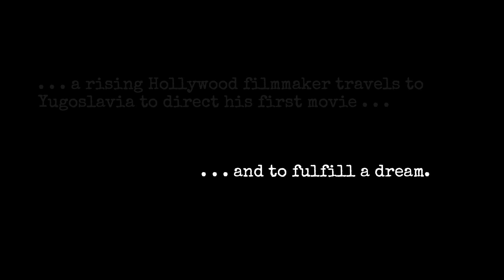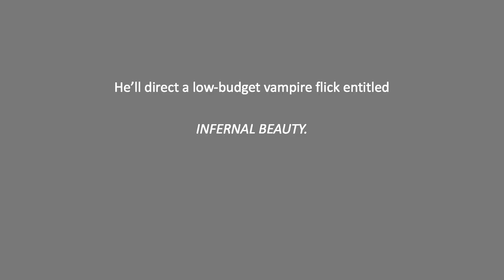Falling Stars Over Belgrade promo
A new novel from Jeffrey Kwitny.
LIGHTS! CAMERA! REVOLUTION!

In Falling Stars Over Belgrade, historical events and persons are interwoven with invention. Set in a country on the verge of collapse with the rise of Slobodan Milošević and the fall of the Communist Party, the story traces the rise and fall of Stephen Krawczyk.

It is 1989.  Krawczyk, a struggling Hollywood director, is given the opportunity of a lifetime—his chance to “realize a dream, to redeem himself, to mend the cosmic rip, to begin life anew”—to direct his first real film, a vampire flick titled Infernal Beauty. While trying to maintain some semblance of control and finish the film, Stephen also struggles to manage the consequences of his infidelities. While working behind the Iron Curtain, he discovers he must navigate the formidable obstacles presented by a low-budget movie production in a foreign country—colliding cultures, duplicitous producers, defiant actors, a malevolent police captain, civil war—and ultimately, worst of all, the consequences of betrayal.